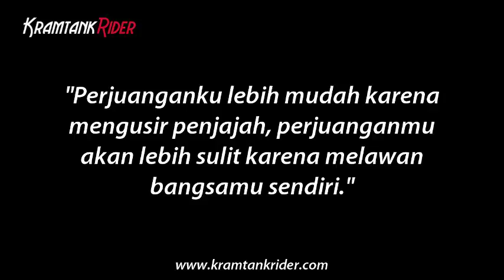Dirgahayu Indonesiaku Ke-72, Merah Putihku Teruslah Kau Berkibar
Mengenang Sang Proklamator